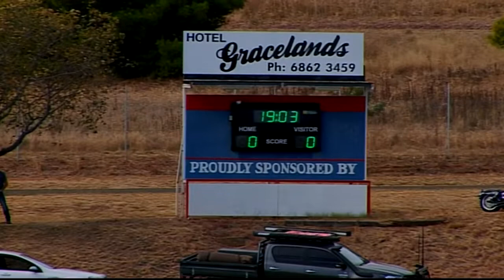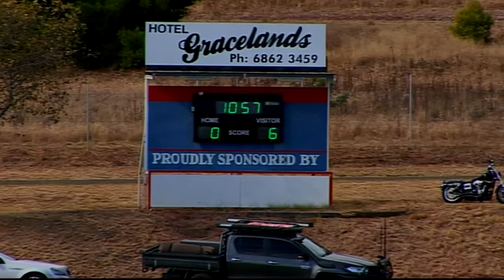Group 11 Round 1 - Parkes v Macquarie (Reserve Grade 1st Half)